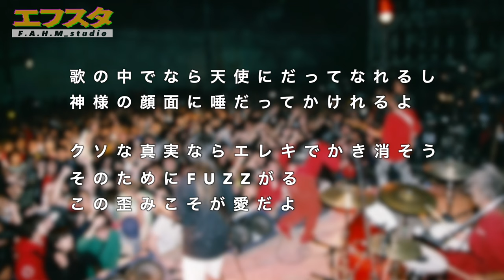映画「i ai」公開直前！パッション寄りのGEZAN徹底解説！【映画i ai GEZAN】【エフスタ】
メンバーこういうの嫌うかもしれないけど、映画を応援したいという気持ちが伝わればありがたいです！

エフスタは映画と音楽を個人的主観で語り尽くすチャンネルです。